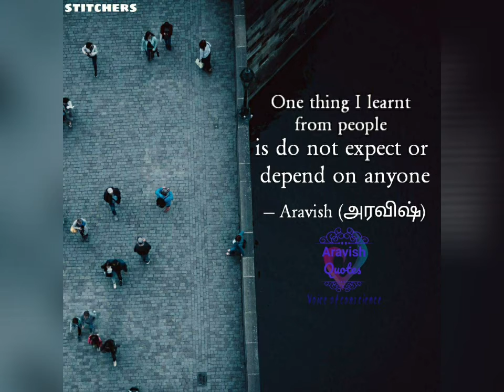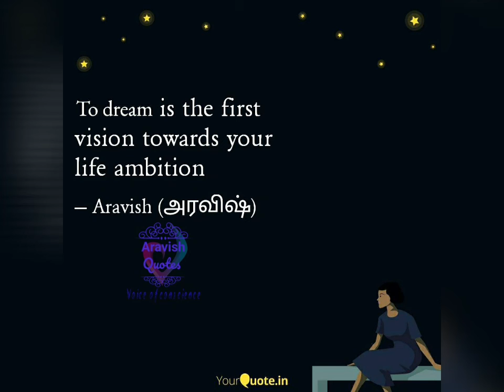Know Your Strength | Dream Well | What is your vision | Grow Interpersonal Skills | Motivation Words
aravishquotes motivate  nevergiveup motivatingwords powerfulwords life english watsapp stories reels moral values behavior impress thinkbig success experiment nightquoyes goodmorning goodafternoon goodevening morningvibes noonvibes eveningvibes quotes lifesayings preachings goodwords life dil awaaz dilkiawaaz deewana jindagi wishkaro kavithaigal kadhal poem poetey shayar ishq shayari duniya kushi naseeb jeet mutti safar tamil hindi mantra tips prem kahaani muneru wisdom world ulagam karuthu ennangal tholainokku parvai dinasari electrifying thoughts inspireothers motivateothers haveclearvision bethereflection reflectyourmind listenyourmind positiveenergy positivity motivationalquotes outofbox inspirationalquotes daydreaming morningmotivation habits morningquotes motivateyourself morningvibes quotestoliveby quotesoftheday quotesdaily quotesaboutlife quotestagram quotes lifeisagame lifeisbeautiful nightquotes memories mind mindset youtube youtuber youtubechannel youtubelife youtubequotes youtubevideoquotes shortinspiration truelines Lifestylequotes Liferelatedquotes Lifeisshortquotes Inspirationalquotes Inspire Familytime Skills Uniquequotesonlife subscribe Positivethoughtsaboutlife Mylifequotes Lovequotes Supermotivationquotes Shortinspirationquotes Topquotesaboutlife Sweetlifequotes Lifesayings viral viralvideos trendingvideo youtubeviralvideos toptrendingvideos googletrends focusyourdestiny aimbig dreambig mywords mylife myjourney motivationalspeech pyar prema kadhal kalaithendral sindhanai puthiyathalaimurai victory vetri shorts reels instagram moj trell josh market காலை காலைபொழுது காலைதென்றல் மாலை இரவு முன்னேற்றம் முயற்சி பொன்மொழிகள் அமைதி மனஅமைதி அருமருந்து எண்ணங்கள் lifechanging emotions hack technology lifecycle motive motivation thoughts vazhthu power fail god psychology philosophy human words magicalwords relations relationship uravu rekka wings aasai ஆசைகள் கனவுகள் screensaver wallpaper DP neverbackdown independent dependent freedom karpanai god ganesh desire ponmozhi pazhamozhi power emotions daily medicine smile laugh courage willpower
happy belief failure overcome experiment love pyar prema prem kadhal wallpapers kirukkal கிறுக்கல்கள் shinchan cartoon
கவிதை விடியல் உன்னைத்தேடி
wonder together join hand live like share fun glamour devotion cute beauty nature heart lovers moj trell josh cartoon micky tom jerry superman batman doreamon ninja hattori character aim wish engage
goodvibes instagramreels instagramers reeltoreel reelsinstagram reelsquotes reelsinsta reels reeflife reelsindia insta instagood instadaily instalike unlock christmas happy wishes vaikunta vaikuntaekadasi message prayer blessings xmas festival merry மனதில் மனம் காலை வணக்கம் இரவுவணக்கம்
relax calm peaceful mental attitude strength empathy pain gain newyear newbeginning  vazhthukkal
newhope